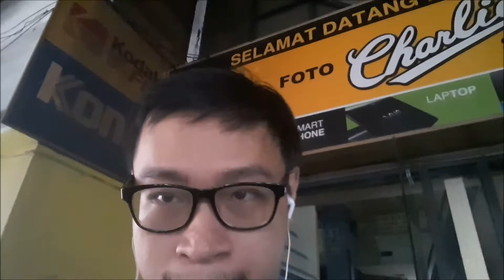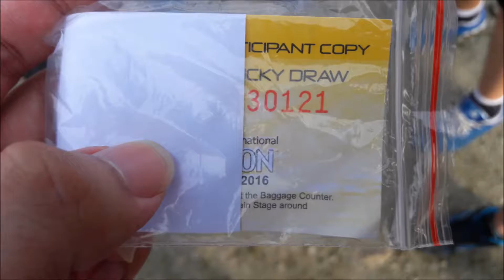vlog 16 : penang bridge international marathon 10 km run 2016